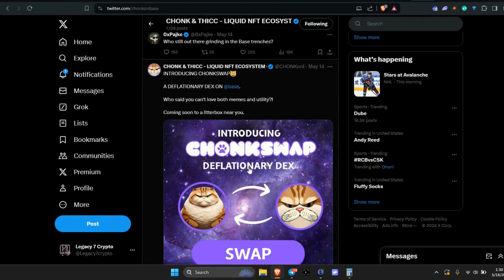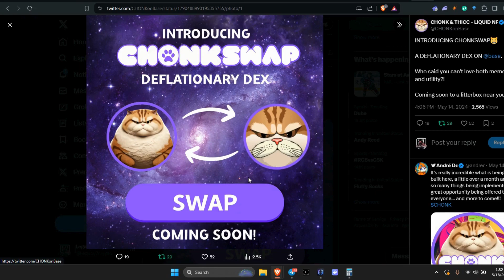THICC/CHONKS UPDATE!/Base/NFT/LiquidNFT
Someting BIG & CHONKY is coming!!  Let's engage...
It's Meme/NFT season. Legends...Engage!